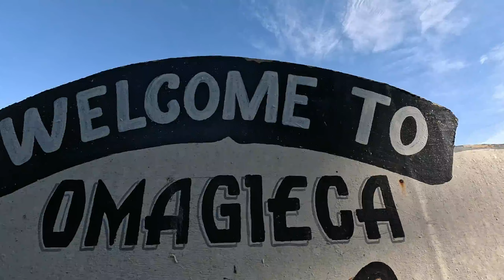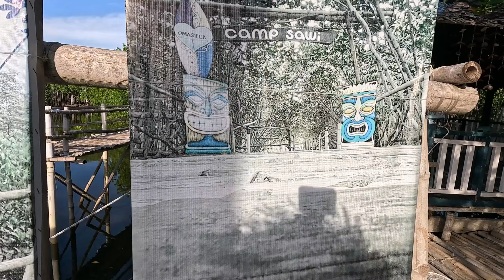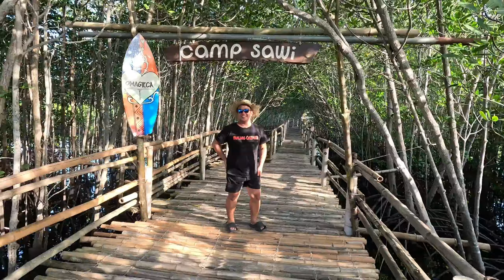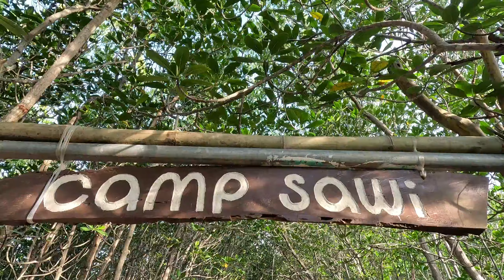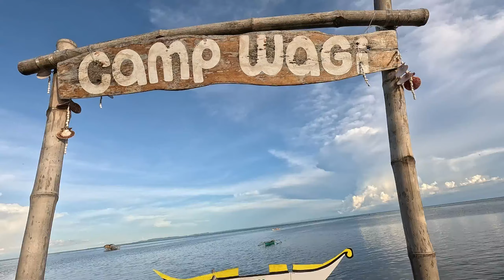Exploring Cebu Bantayan Island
Anu pa ba ang hinihintay nyo? tara na at makiCHISMIS at kilalanin ang mga kahanga hanga Story ng Buhay nila, see you mga ka Chicka,